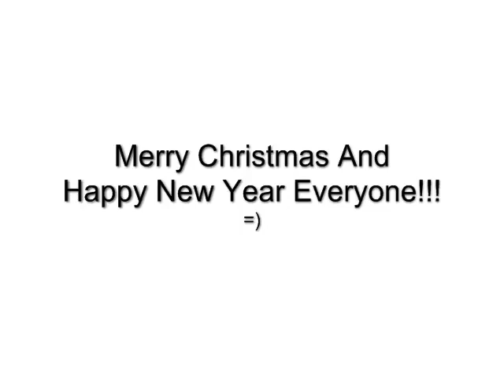My Kids Opening "santa's" Christmas Gifts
My kids opening their Christmas presents. they think they are from Santa clause. they Freaked out as well after opening them. =)